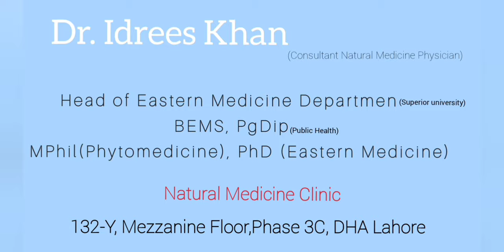Empowering Men's Health: Natural Solutions for Spermatorrhea by Dr. Idrees Khan| Jaryan Kia hota ha?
"Empowering Men's Health: Natural Solutions for Spermatorrhea by Dr. Idrees Khan"

Description:
In this enlightening video, Dr. Idrees Khan, a distinguished Natural Medicine Specialist, unravels the complexities of Spermatorrhea and presents empowering natural treatments to restore men's health. Join us on a journey to understand the root causes and discover holistic approaches for sustainable well-being.

🔍 Topics Explored:
- Demystifying Spermatorrhea: Causes and Symptoms
- Natural Remedies to Restore Reproductive Health
- Lifestyle Modifications for Sustainable Wellness
- Dietary Strategies to Support Male Sexual Health
- Holistic Approaches for Long-Term Healing

👨‍⚕️ About Dr. Idrees Khan:
With a wealth of experience in Natural Medicine, Dr. Idrees Khan is dedicated to helping individuals achieve optimal health through holistic practices. His expertise in addressing the root causes of health issues makes him a trusted guide in the journey toward well-being.

🔗 Connect with Dr. Idrees Khan:
Follow Dr. Idrees Khan on other social Media tools which are as followings:

Join us in promoting men's health and fostering a holistic approach to well-being!

What is Spermatorrhea?
Spermatorrhea is a medical condition in which a man involuntarily and excessively ejaculates semen, usually during sleep (nocturnal emissions) or while urinating. This condition is often associated with sexual dysfunction and can lead to other problems such as weakness, fatigue, and irritability. It is important to note that occasional nocturnal emissions are normal and do not indicate any underlying medical conditions. However, frequent or excessive spermatorrhea may require medical attention and treatment. The causes of spermatorrhea can vary and may include hormonal imbalances, infections, nerve damage, or psychological factors. A doctor can help diagnose the underlying cause and suggest appropriate treatment options.